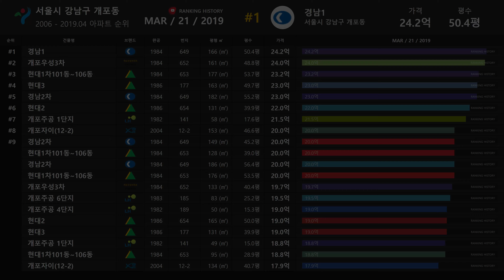강남 개포동 아파트 실거래가 ▶ 매매 가격 순위 TOP 20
Developtive